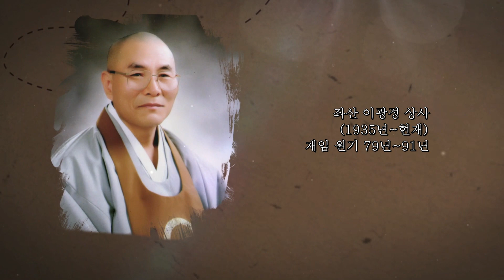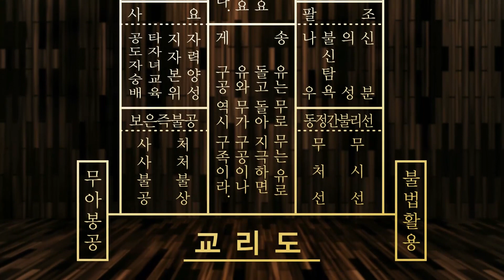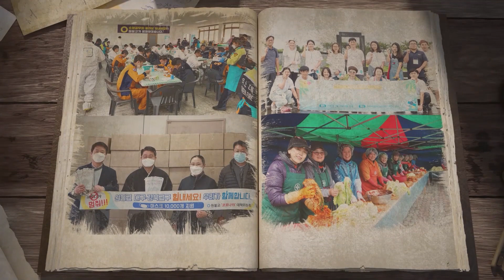원불교 홍보영상 (2020)